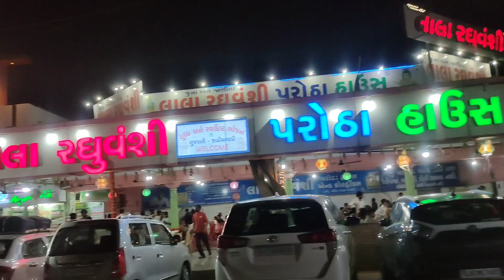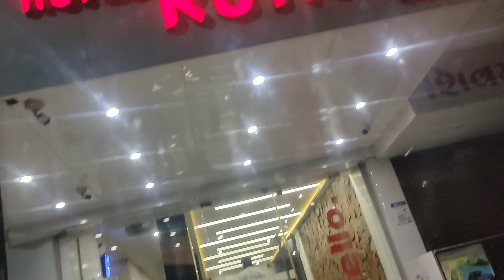Chotila Jata Shu Thyu?, ચોટીલા ફરવા ગયાં | Lala Raghuvanshi Hotel Chotila | Gujarati vlog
લાલા રઘુવંશી હોટેલ માં જમવા આવ્યાં | Lala Raghuvanshi Hotel Chotila | Gujarati vlog

part - 2

મિત્રો આ વીડિયો વાસ્તવિકતા સાથે કોઈ સંબંધ નથી... આ વિડિયો ફક્ત કૉમેડી વીડિયો તરીકે જોવો...મોજ માં રહો...હસતાં રહો...

🌟✨👉👉alpesh_aj👈👈🥰